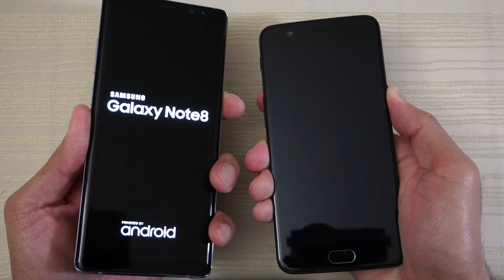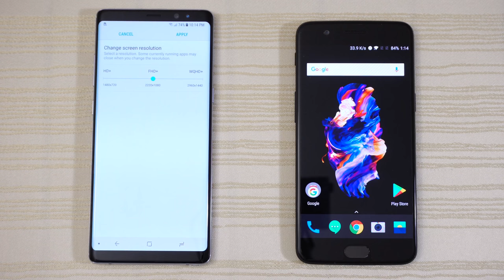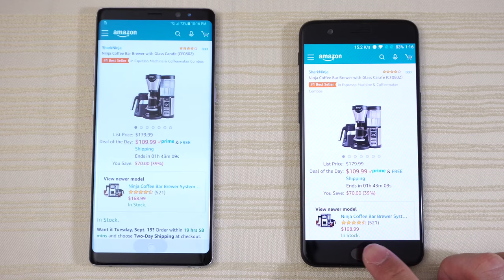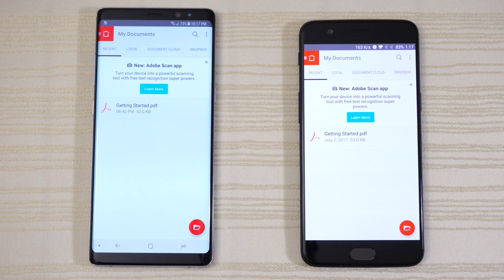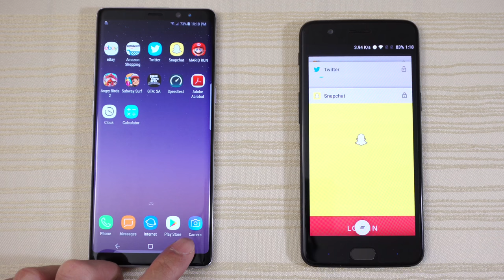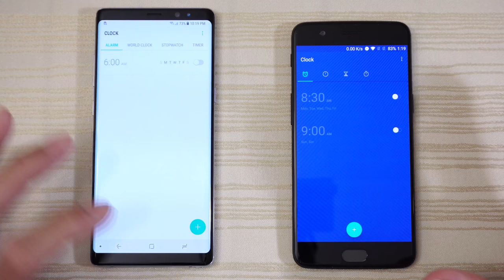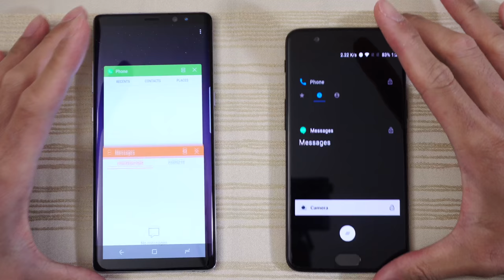Galaxy Note 8 vs OnePlus 5 - Speed Test! (4K)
Samsung Galaxy Note 8 vs OnePlus 5 speed test comparison! Beast vs Beast!! Which phone is faster?

Buy these phones here:
Galaxy Note 8
OnePlus 5

Gear to make this video:
Sony A6500
Sony 16-50mm Kit Lens
Sigma 1.4 30mm Contemporary Lens
Maono Lav Mic
Rode VideoMicro Mic

Background music, if applicable:
beatsbyNeVs - Dark Mage [FREE DL]: